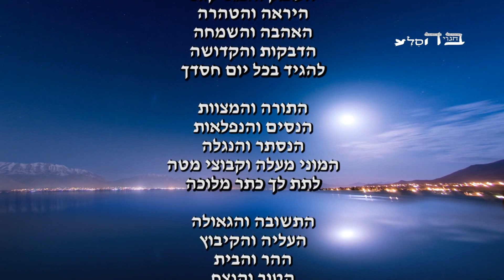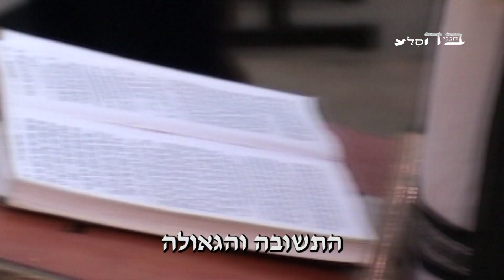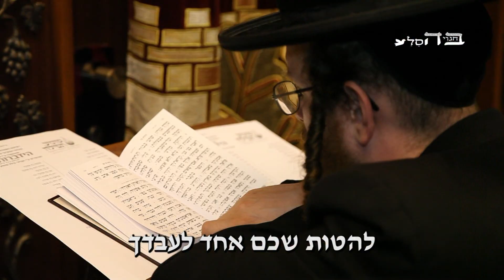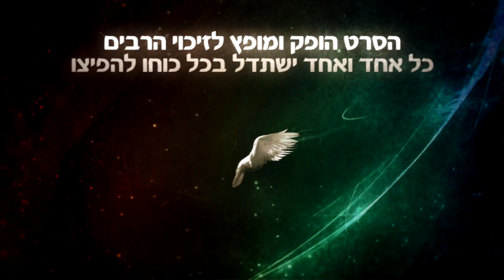המוני מעלה וקבוצי מטה לתת לך כתר מלוכה - מחכים לגאולה ברחמים אמן!